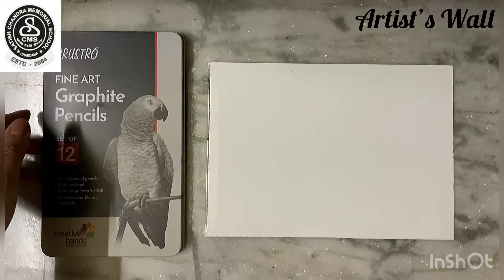CLASS VIII LANDSCAPE PAINTING